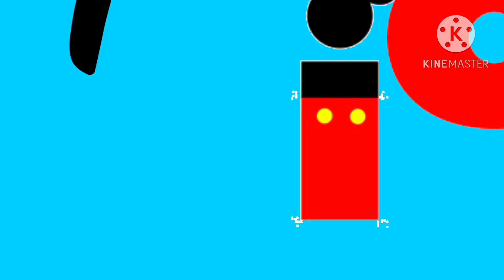Disney Junior Logo